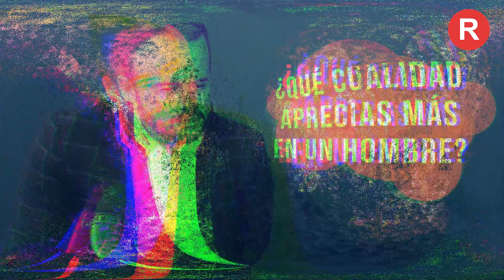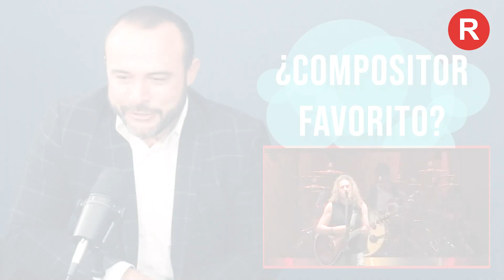Gonzalo Álvarez responde al cuestionario Proust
EncuestaProust 👉🏼 Para conocer mejor al Alcalde de Zapotlanejo, Gonzalo Álvarez... 🍀